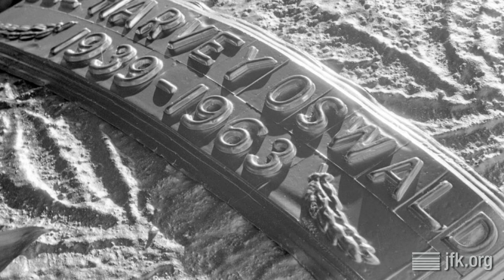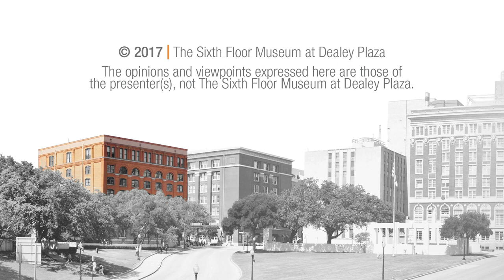Living History with Gene Gordon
The Sixth Floor Museum at Dealey Plaza presented an interview with Gene Gordon as a Living History education program, connected online via Distance Learning to students at Concord High School in Elkhart, Indiana. As the chief photographer for the Fort Worth Press in 1963, Gordon photographed the Kennedys in Fort Worth and Lee Harvey Oswald's funeral. His images were acquired by The Sixth Floor Museum in 2014 and 2016. The program was moderated by Curator Stephen Fagin.

This presentation took place at the Museum on May 15, 2017. To see related films, photos, documents and oral histories from The Sixth Floor Museum's collection, visit our online collections database Or make a research appointment to explore the books, DVDs and other materials available in the Museum's Reading Room